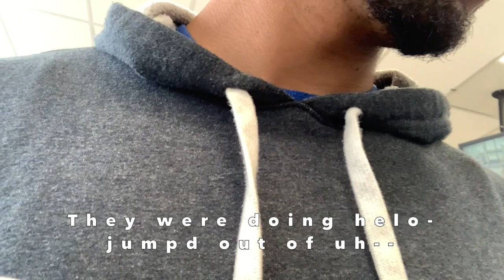Vlogging in Paradise Ep. 2: Found Some Fans!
Song: Demons
Artist: Drake
Licensed to YouTube by:
UMG (on behalf of Drake/Republic); BMI - Broadcast Music Inc., Global Music Rights LLC, and 2 Music Rights Societies

Song: N.W.A Fuck the Police
UMG (on behalf of BEST SIDE CATALOG (B81)); Rumblefish (Publishing), ASCAP, LatinAutor, CMRRA, LatinAutor - UMPG, UNIAO BRASILEIRA DE EDITORAS DE MUSICA - UBEM, UMPI, Audiam (Publishing), and 21 Music Rights Societies